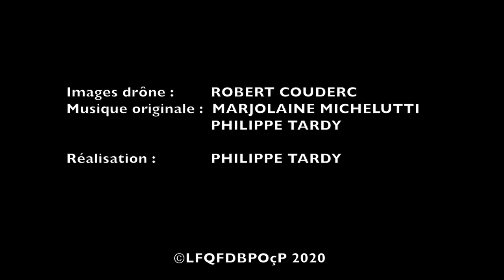l'Aubrac c'est beau mais je reste à la maison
Petit exercice de style autour de l'Aubrac en ces temps de confinement